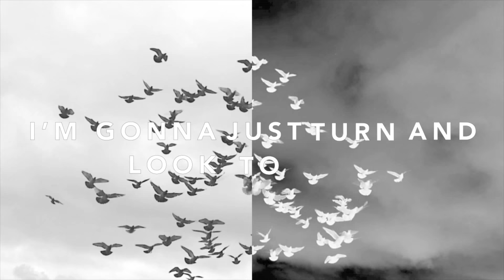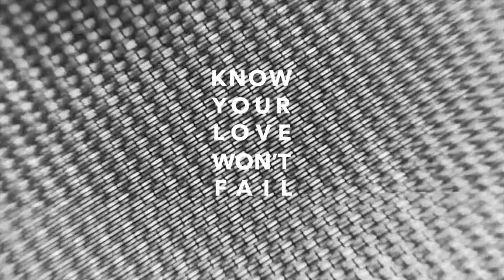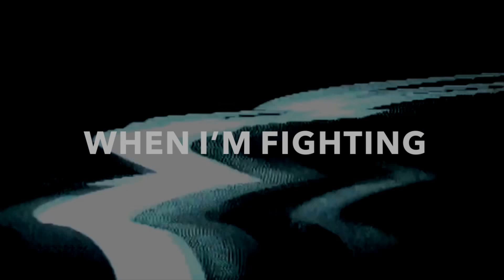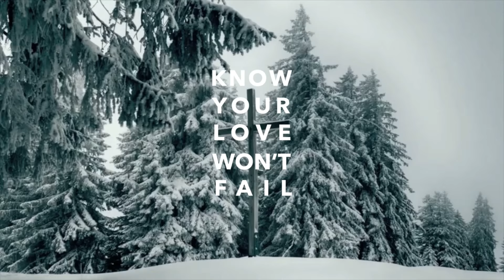VERSES - All Things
Debut song from Verses.

- Philippians 4:13